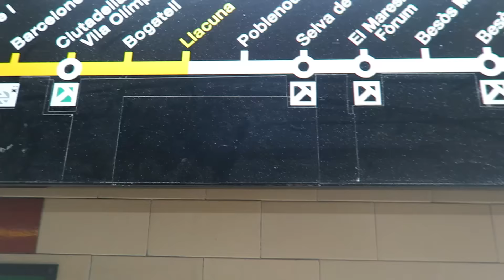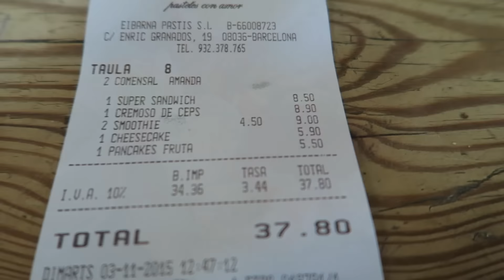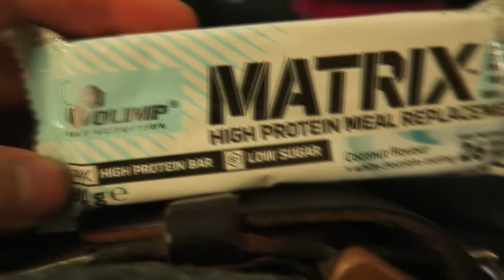Barcelona VLOG #2 | City, More Cheats und Proteinbars!